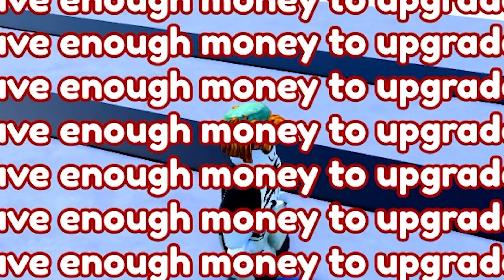Skibidi Toilet การต่อสู้ของ TV WOMEN ใน Map Roblox Toilet Tower Defense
แจ้งแนะนำ และ ปรับปรุงได้นะครับผม ขอบคุณมากๆครับ